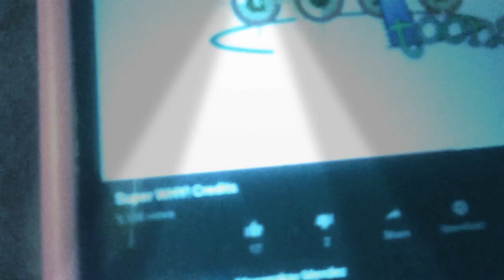April 12, 2020